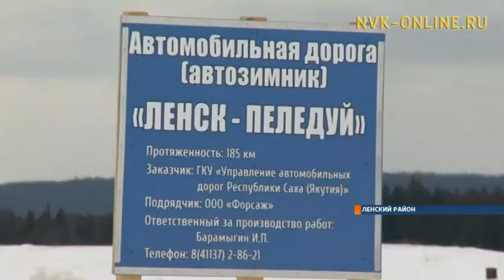«Тяжеловесам» выход на лёд запрещён. На автозимнике Ленска снижен тоннаж